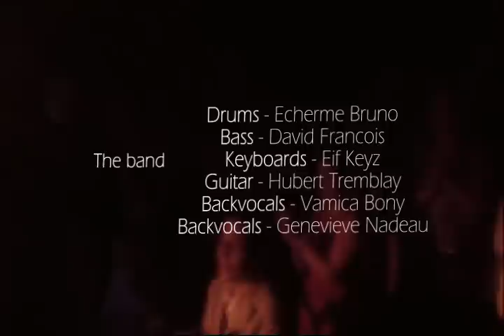(John Mayer) Waiting on the world to change (Live at Place des Arts) (Covered by Jaden Rhodes)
Make sure to check out Jaden on Facebook @ (Jaden's Official Facebook Page)

Jaden on Twitter @ (Jaden's Official Twitter Account)

Jaden on Instagram @ (Jaden's Official Instagram Account)

Jaden on YouTube @ (Jaden's Official YouTube Channel)

(Thank you for your love and kindness! I always appreciate your support! Please enjoy, comment and share my music on any social network if you wish to help me get more exposure and support what I am most passionnate about which is MUSIC!

Cheers from Montreal, Canada
Jaden

The band and I had a great time that night in that big building in Montreal.